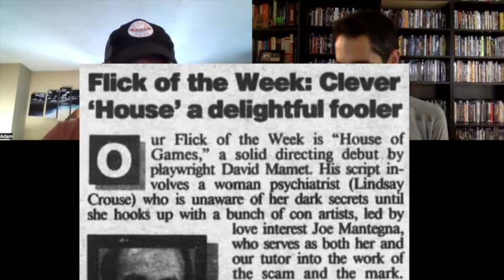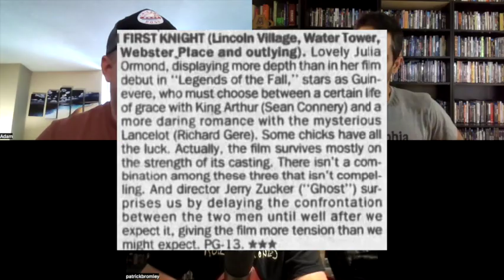Reserved Seating: Good Genes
Adam and Rob are joined by Patrick Bromley to discuss three more movies recommended by Gene Siskel: House of Games, First Knight, and the Truman Show.